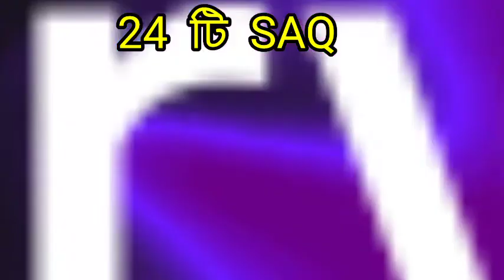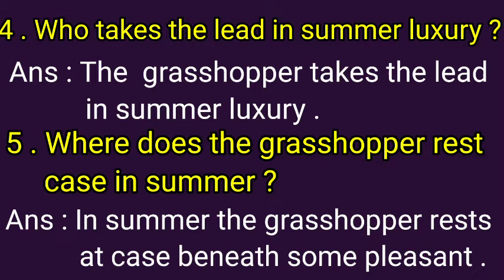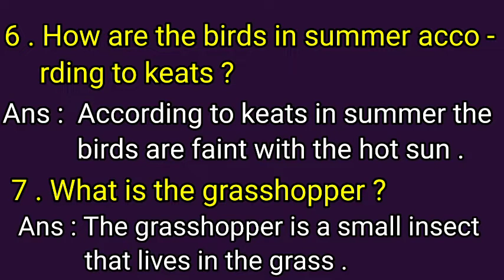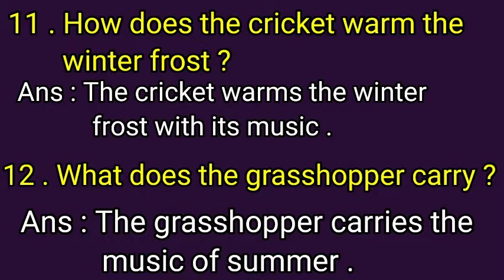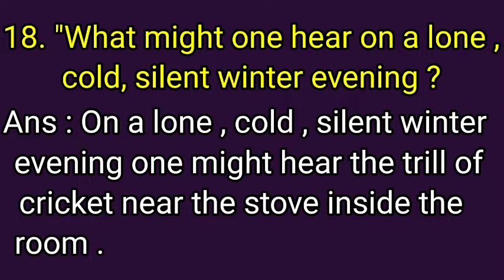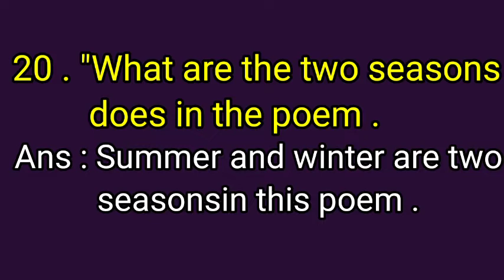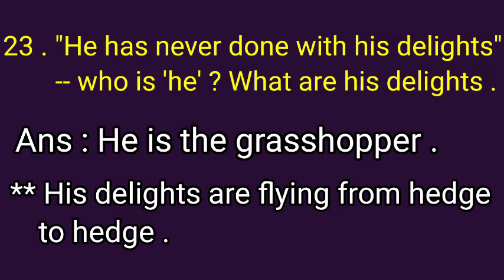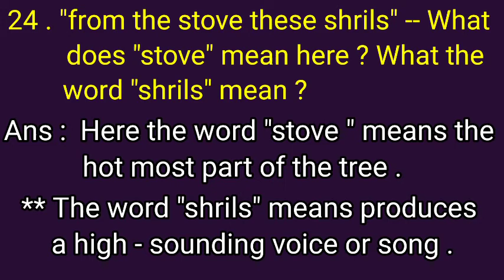The Poetry of Earth , English Text book poem, Higher secondary